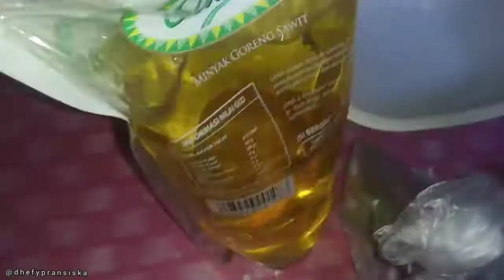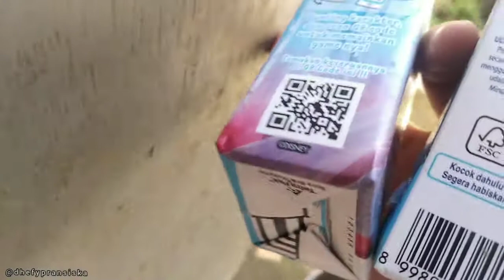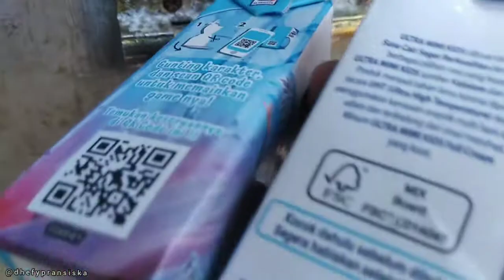TIPS DAN MANFAAT MEMILAH SAMPAH DI RUMAH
Apa kabar temen-temen?

Prinsip memulai belajar hidup minim sampah menurut Mbak DK. Wardhani adalah dengan prinsip 3AH, yaitu :
cegAH, pilAH dan olAH.
Memulainya tentu dengan niat ingin berubah menjadi lebih peduli dan tanggung jawab terhadap sampah yang kita hasilkan setiap harinya.
Jadi, kapan temen-temen mau memulainya?